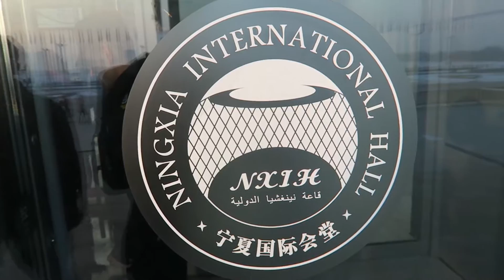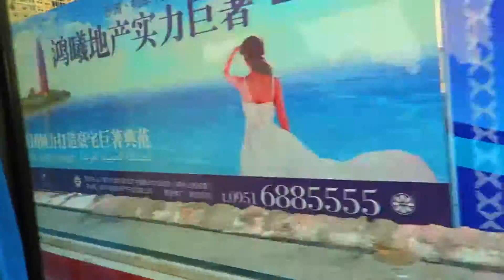WCA 2015 DAY 2 - China isn't what it seems...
My personal Social Medias! Follow for constant updates on my life :)

3sUP Info! Follow for all updates about 3sUP and our events!